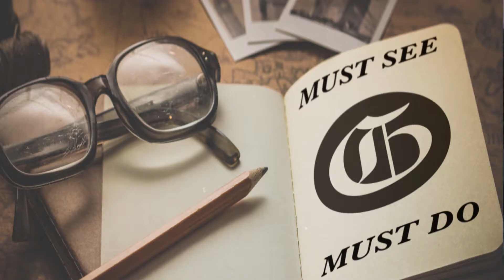Must See Must Do: The best April Fools Day Weekend, ever in Colorado Springs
Gazette Arts and Entertainment Editor Michelle Karas has some super ideas for the weekend of March 31, 2017.  GO to it!